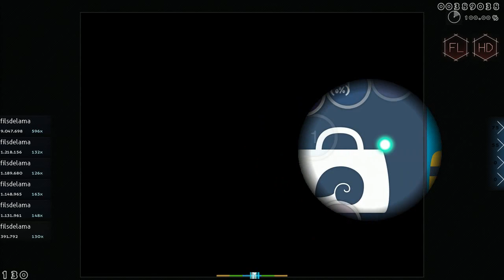funky HDFL but without storyboard for your eyes' pleasure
Ekoro être comme (comment ça tu préfères jouer sans le sb en DT mon reuf ?)